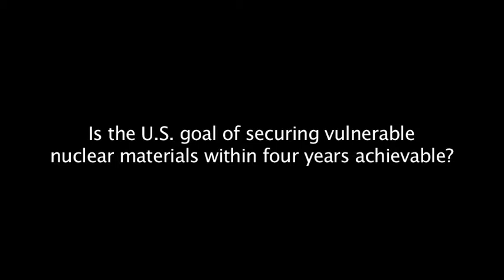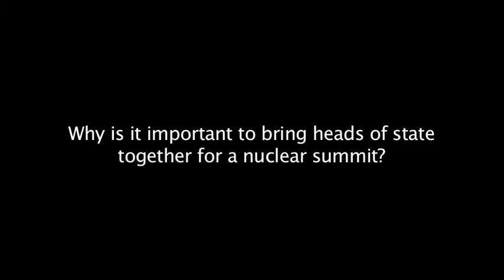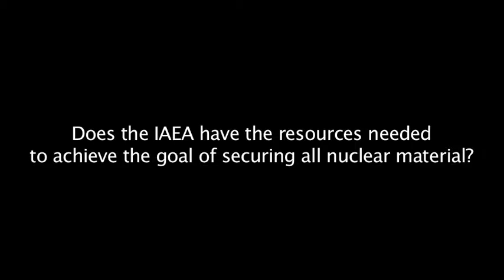Interview with Tariq Rauf (Part 2)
Tariq Rauf, Director of External Affairs and Policy Coordinator of the IAEA discusses the state of global nuclear security. Part 2 of 2